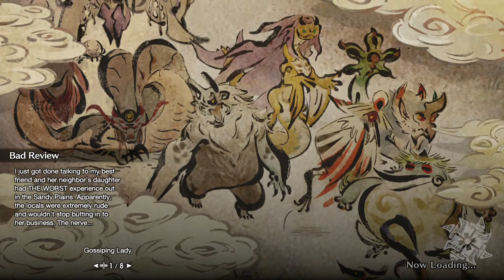Let's LANCE!! Monster Hunter Rise Livestream (full commentary) Part 20